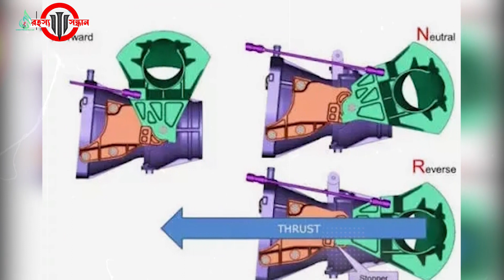সাগর দানব আইকন অব দ্য সিস || icon of the seas royal Caribbean